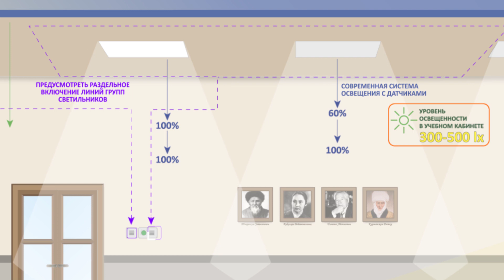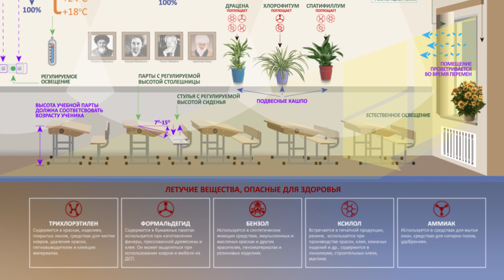Как сделать класс безопасным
Анимированное пособие "Как сделать класс безопасным" призвано представить необходимую информацию для принятия решений администрациям школ и закупающим организациям, в том числе об основных санитарно-гигиенических требованиях и требованиях к организации классных помещений образовательных организаций, и в конечном итоге оказать содействие в повышении экологической и физической безопасности образовательных организаций Кыргызской Республики.

Данное пособие адресовано закупающим организациям, администрациям школ, представителям местного самоуправления, членам тендерных комиссий, организациям и структурам, участвующим в процессе закупок товаров и услуг для образовательных организаций, а также всем заинтересованным лицам.

Анимация разработана в рамках проекта «Развитие механизмов финансирования безопасности школьной образовательной среды в Кыргызской Республике», реализуемого Фондом им. К.Аденауэра и Экологическим движением «БИОМ» в партнерстве с Министерством образования и науки КР при финансовой поддержке Европейского Союза.

Данное пособие издано при поддержке Европейского Союза. Содержание плаката может не отражать точку зрения Европейского Союза.

Экологическое Движение «БИОМ» —  общественная некоммерческая организация, созданная в 1993 году, объединяющая на добровольной основе молодых специалистов, ученых и лидеров, участвующих в решении экологических проблем Кыргызской Республики и Центральной Азии.

Мы стремимся к достижению устойчивых позитивных изменений качества окружающей среды и жизни людей через вовлечение широких групп населения в реализацию идей Устойчивого Развития и сохранения естественных экосистем.